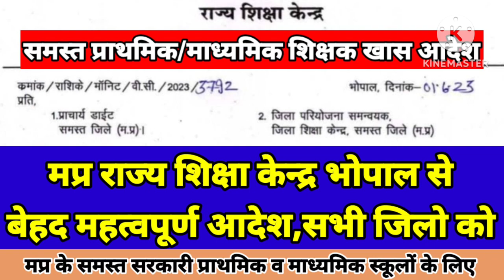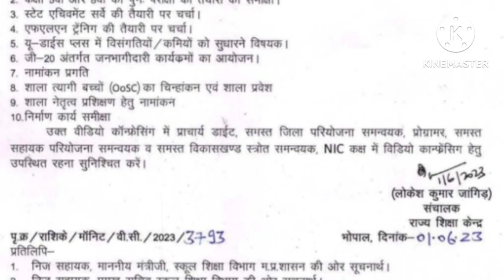Very important order from MP State Education Center Bhopal June 5 important date for all districts